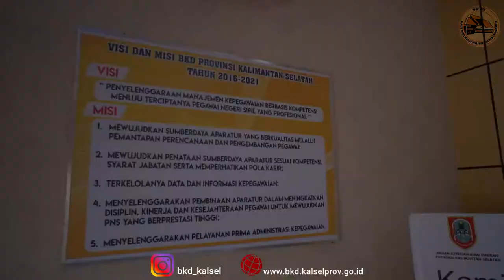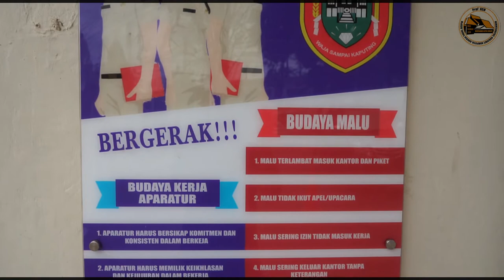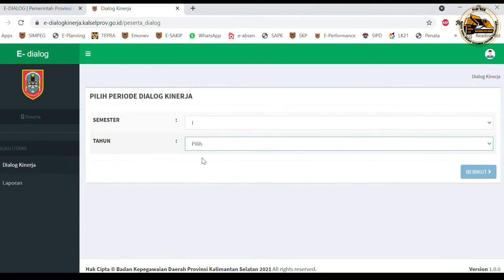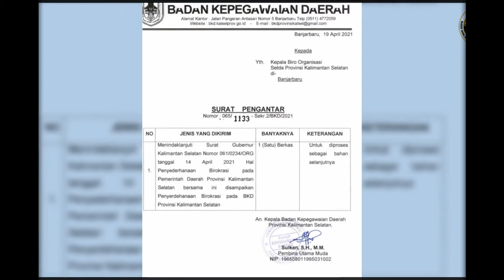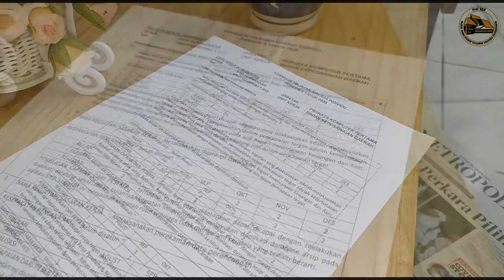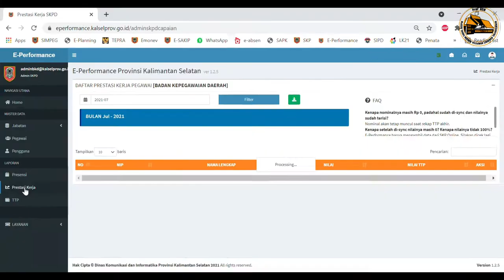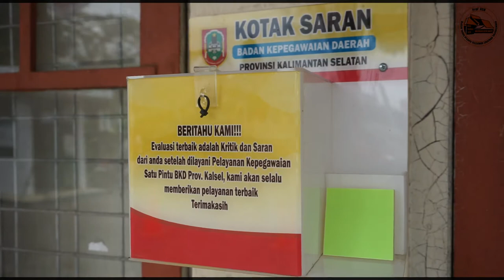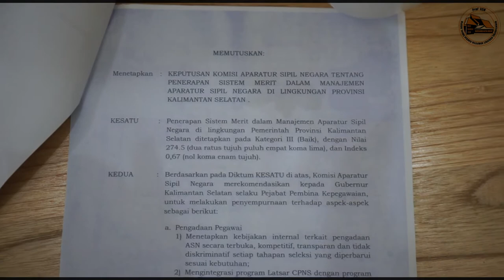Pengembangan RB dan SAKIP Tahun 2020 Pada Badan Kepegawaian Daerah Provinsi Kalimantan Selatan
Reformasi birokrasi merupakan salah satu upaya pemerintah untuk mencapai good governance dan melakukan pembaharuan dan perubahan mendasar terhadap sistem penyelenggaraan pemerintahan terutama menyangkut aspek-aspek kelembagaan (organisasi), ketatalaksanaan dan sumber daya manusia aparatur. Melalui reformasi birokrasi, dilakukan penataan terhadap sistem penyelenggaraan pemerintah yang efektif dan efisien. Reformasi birokrasi menjadi tulang punggung dalam perubahan kehidupan berbangsa dan bernegara. Pada video ini di jelaskan penerapan RB dan SAKIP pada BKD Provinsi Kalimantan Selatan